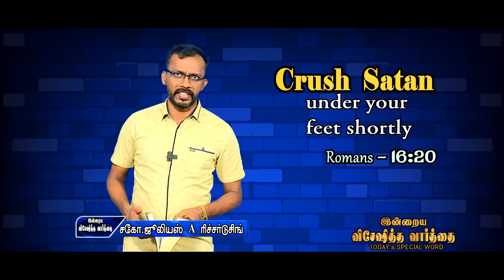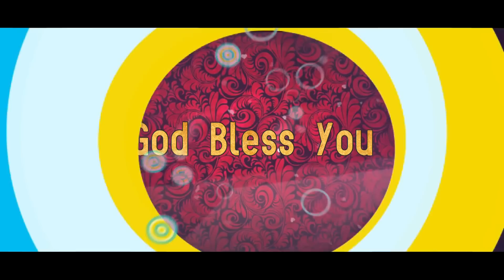Today's Promise word | 13 - 8 - 2022 Today's Bible Special word | Today's Blessing Word | Nijam Tv